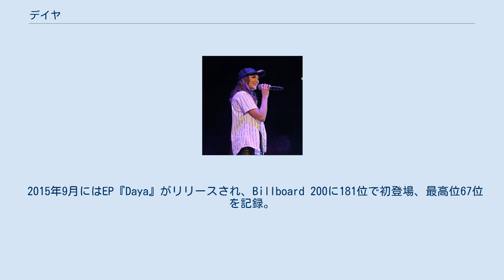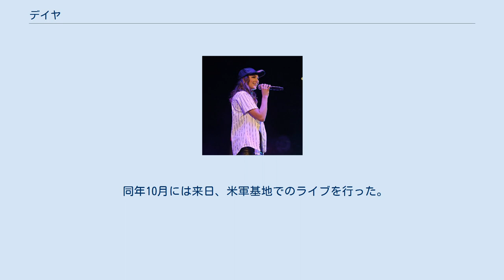デイヤ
Daya（デイヤ、1998年10月24日 - ）は、アメリカの女性シンガーソングライターである。
英語の発音は「ディヤ」に近いが、日本では「デイヤ」または「ダヤ」と表記される。
 デイヤの両親がロサンゼルスで多くのミュージシャンと仕事をする時に彼女も一緒について行ったことがきっかけでデビューを掴んだ。
 デビュー曲の『Hideaway』は2015年4月に発売され、タイラー・オークリーやペレス・ヒルトン等のインフルエンサーからの支持もありじわじわと人気を獲得していき、約11か月後の2016年3月にBillboard Hot 100で23位を記録、プラチナ認定された。
 2015年9月にはEP『Daya』がリリースされ、Billboard 200に181位で初登場、最高位67位を記録。
その後、2014年の『Selfie』のヒットで知られるDJデュオ・ザ・チェインスモーカーズの楽曲『Don't Let Me Down』に客演参加。
 アメリカで年間8位を獲得する大ヒット作となり、世界中に名を知らしめることとなる。
 その後、この作品は第59回グラミー賞の「ベスト・ダンス・レコーディング」部門を受賞した。
 2016年3月にはEPからのセカンドシングル『Sit Still, Look Pretty』をリリース、前作に引き続きトップ40入りを果たし、アメリカでゴールドディスクとなる。
 同年10月には来日、米軍基地でのライブを行った。
 プロモーショナル・シングル